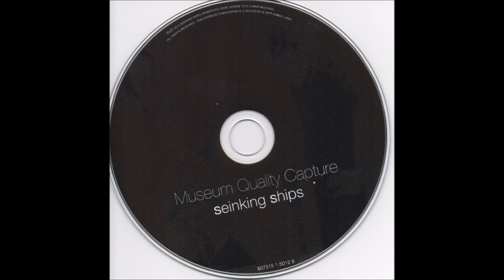Seinking Ships - We Will Drink Wine (feat. Miki Berenyi)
2010 Seinking Ships, Museum Quality Capture.
Produced by Eric Matthews
Written by Eric Matthews and Christopher Seink.
Publishing: 451 Music / CJS Publishing
Guest vocalist: Miki Berenyi
Released by S-Curve Records
Photography: Victoria Noll